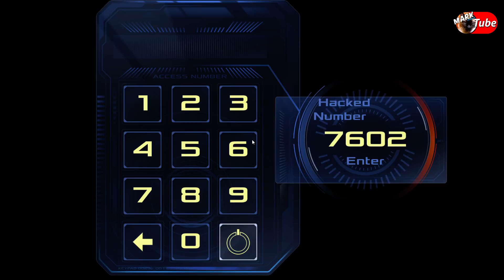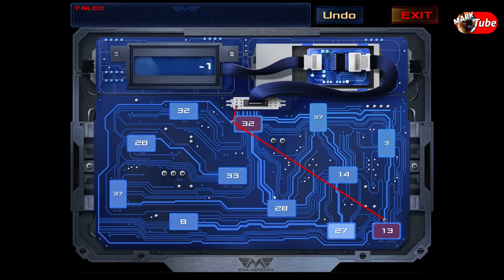Dead Effect2 #11 - Der Gott des Gemetzels - Let´s play - deutsch 1080p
Titel: Dead Effect 2
Genre: Action, Indie, RPG
Entwickler: BadFly Interactive, a.s.
Publisher: BadFly Interactive, a.s.
Veröffentlichung: 6. Mai 2016

Dead Effect 2 is the newest addition to the acclaimed Dead Effect franchise. This action sci-fi shooter is looking to push the boundaries of first-person
shooters to new levels with slick graphics, rich narrative and RPG elements.